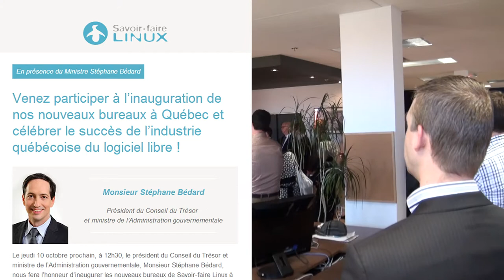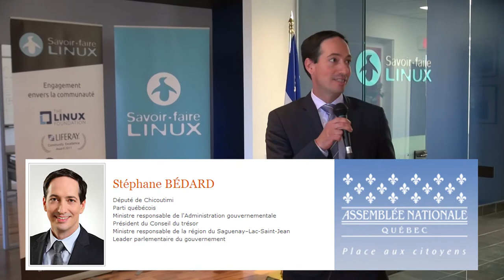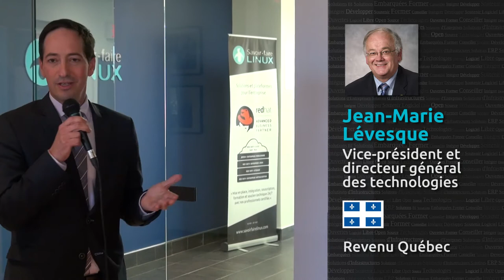Inauguration des nouveaux bureaux de Savoir-faire Linux à Québec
Le jeudi 10 octobre 2013, le président du Conseil du Trésor et ministre de l'Administration gouvernementale, M. Stéphane Bédard, nous faisait l'insigne honneur d'inaugurer les nouveaux bureaux de Savoir-faire Linux à Québec. Voici l'intégralité de son discours, précédé d'une introduction de Cyrille Béraud, président de Savoir-faire Linux. +++ Plus de détails